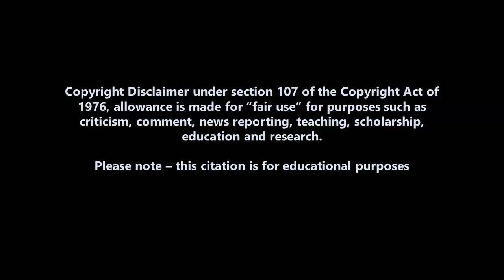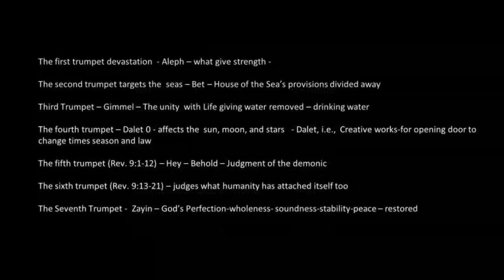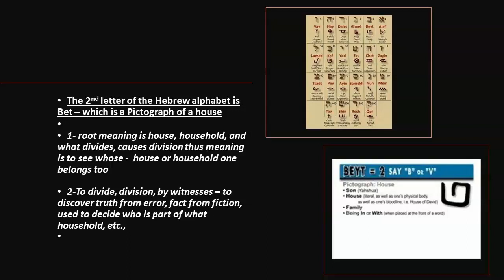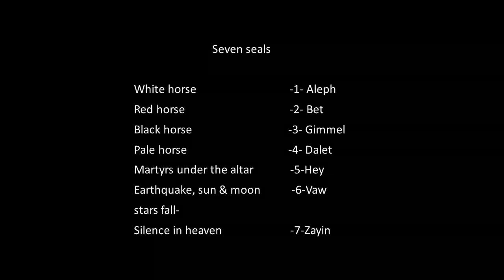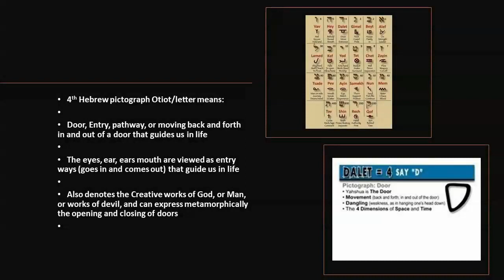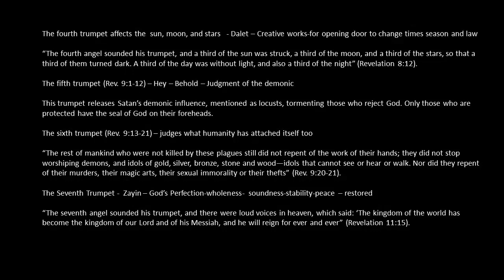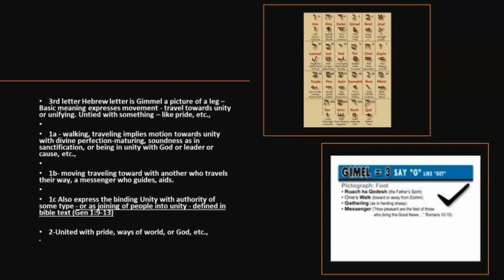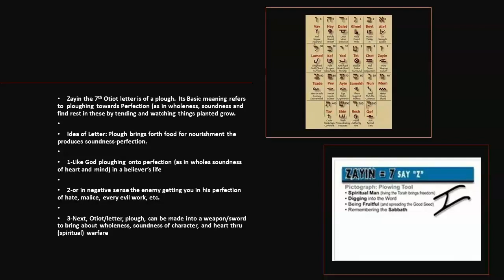Why?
What is going on. Big protest in Europe but hear nothing on the news about it. Hearings reveal the truth. Strange events.  Things heating up. G Chat GSP. Join in as we look at how the 7 Judgments of Revelations reveal about all this today on the Christian Marauder!

All Bible verses cited from the NKJV, and KJV

Pictures from Pixabay, Pinterest, Istock, Shutterstock

For research, education, criticism purposes

Afterhoursministries.com

If you like to help keep me on the air you can do so through Pay Pal - thru either my website or at:

2010 Scenarios for the Future of Technology and International Development, Rockefeller Foundation, on public domain

Article from: New Electronics Magazine, Hight Performance GSP Computing for Edge AI Applications

This site is questionable but the numeric meanings are consistent with what others have found